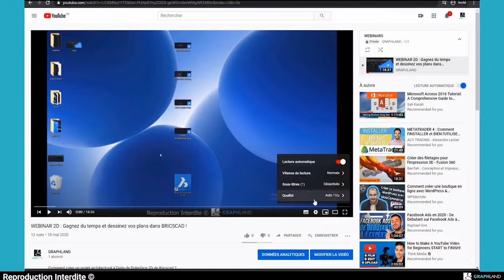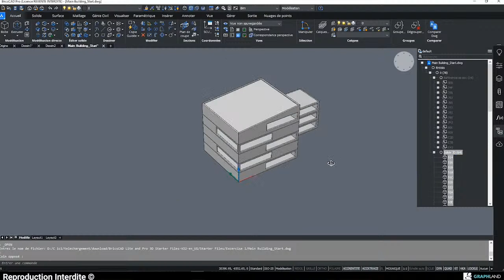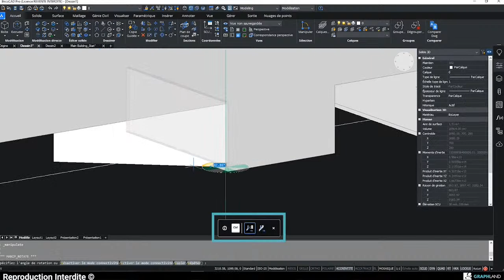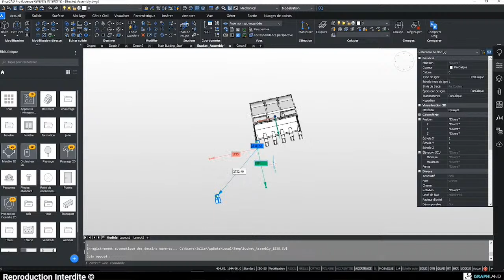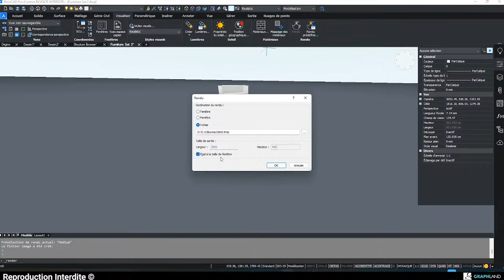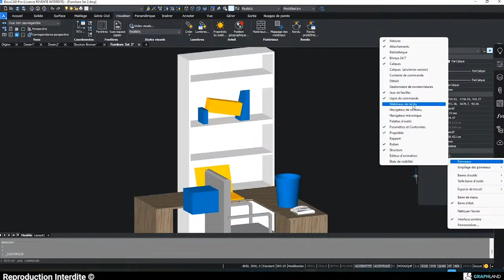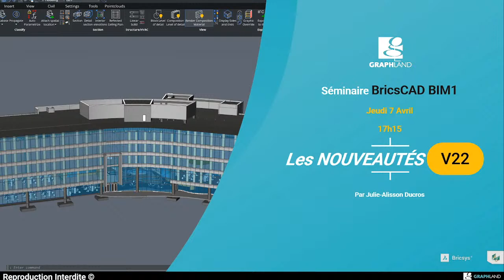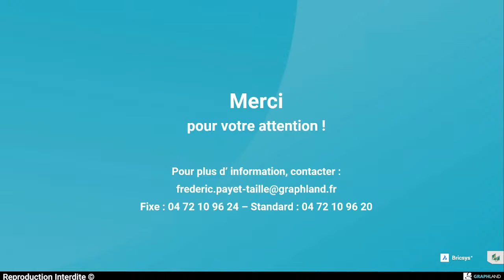Séminaire BricsCAD 3D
« Les nouveautés V22 en 3D !»

Au programme :

- Présentation de l’environnement

- Visualisation et navigation

- Le menu Quad

- Distance la plus proche (XYZ)

- Annuler par entité SCUD – dynamique

- Navigateur de structure

- Utilisation du manipulateur

- Panneau bibliothèque de blocs

- Blocifier – Créer des collections

- Animations et vidéos

Sinon contactez nous !

par Julie-Alisson DUCROS
Graph Land Paris